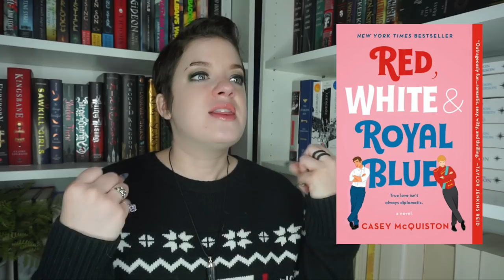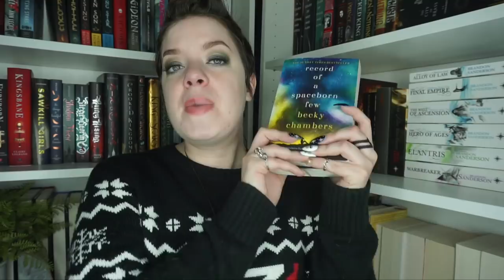Escapism (ft Red, White, and Royal Blue) | BOOK CHAT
In which I discuss escapism...

♦ LIPSTICK: Lancome Piece of Cake Lip Shaker